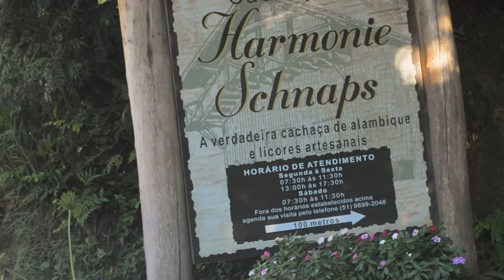Harmonie Schnaps - Quintal da Cachaça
Em julho, os associados do Quintal da Cachaça recebem em casa as cachaças Harmonie Schnaps Prata e Ouro, produzidas em Harmonia, no Rio Grande do Sul.

O Quintal da Cachaça é o primeiro clube de assinatura de cachaça do país. Nós viajamos o Brasil e levamos aos associados as melhores cachaças brasileiras! Conheça